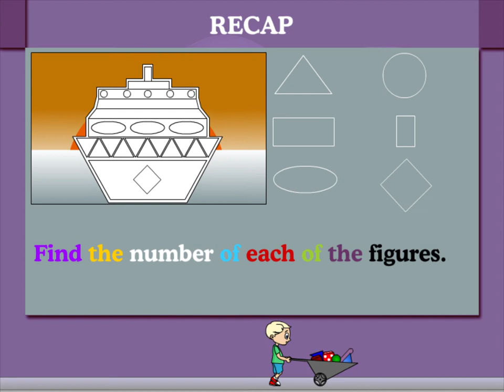Recap U-6 class.2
TOPIC  : MATHS ( RECAPmaths numerator and denominator U-6)
CLASS : 2
 BY        :  DIGI NATURE